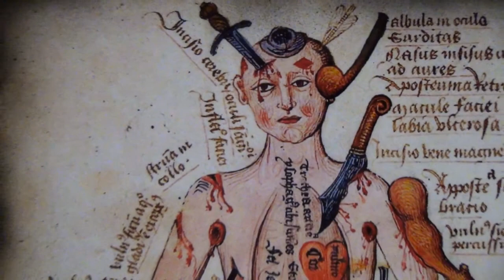Forjadores del tiempo. Instantes. Alcalá del Júcar 2016.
Algunos instantes entre actos de los recreadores históricos en el Alcalá del Júcar del siglo XV.